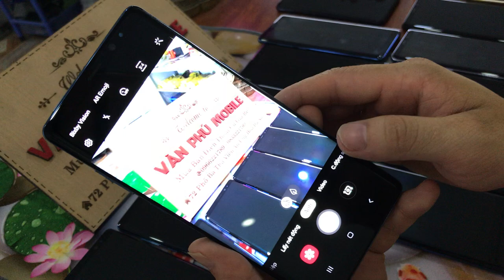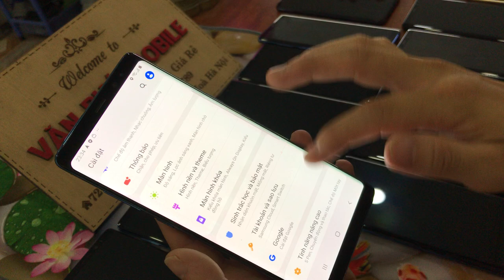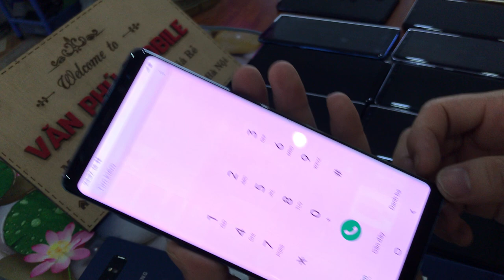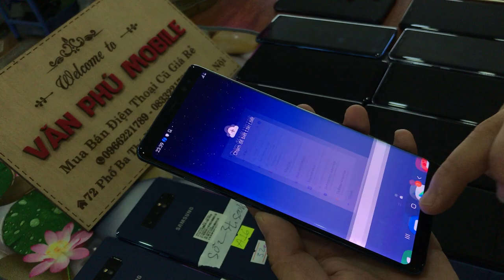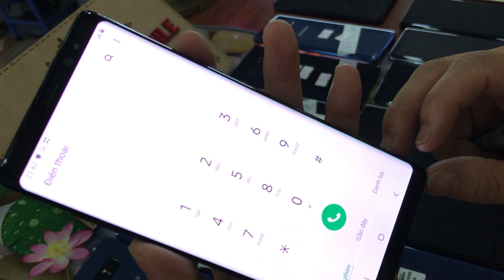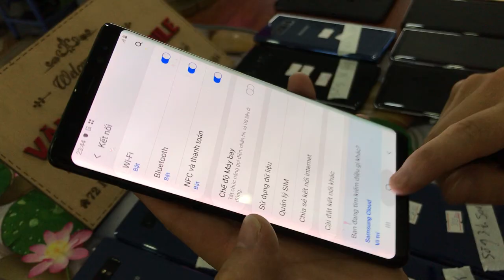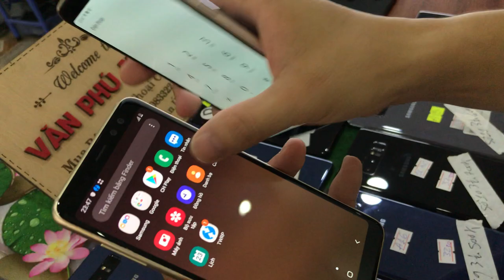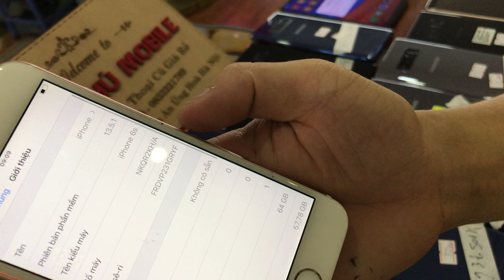Thanh Lý Điện Thoại Cũ Samsung Not8 chỉ từ 3xxtr Ram 6g256G A8 S8 Oppo Giá Toàn Học Xinh 24/07/2020